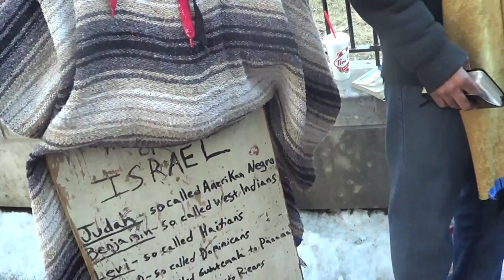PT4 FOR WE ARE NOT AS MANY, WHICH CORRUPT THE WORD OF GOD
2Corinthians 2:17 For we are not as many, which corrupt the word of God: but as of sincerity, but as of God, in the sight of God speak we in Christ.